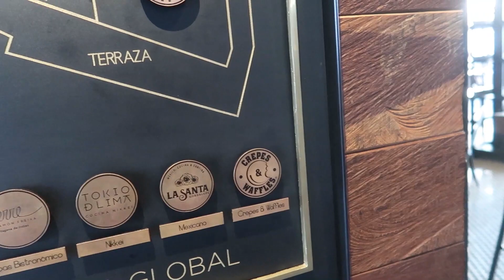El centro comercial más LUJOSO de CARTAGENA 🏯 Iro Ramirez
Este vídeo fue grabado antes de la Pandemia